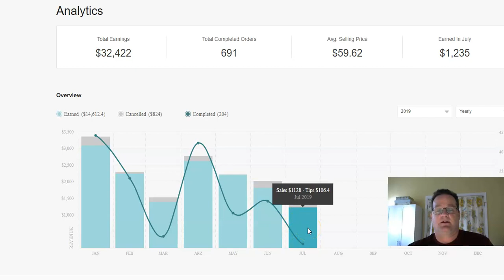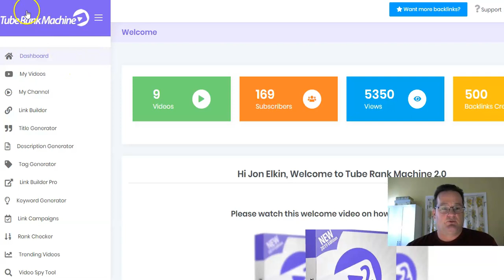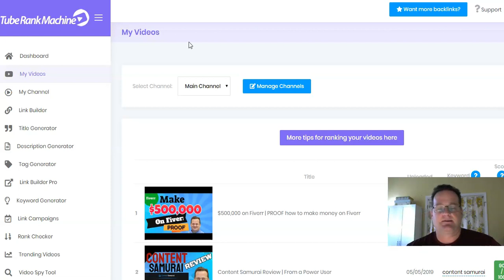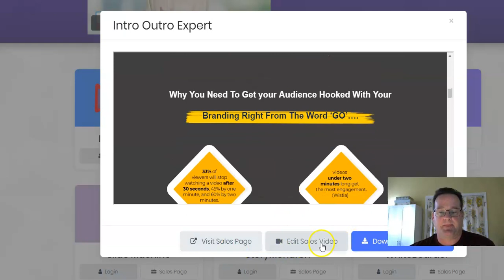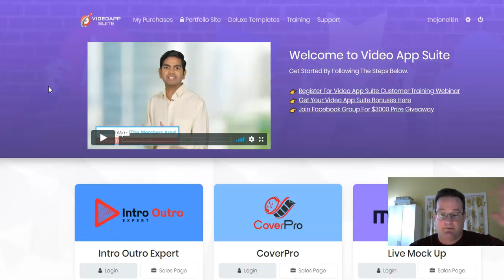How I Make Money Online | Day 1 update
I am starting a 30 day video series where I will upload a video daily.  The videos will cover what I am doing currently to make money online, and also what my plans are for future business growth.

I am currently making $2,000 per month with my online work.

I hope these videos will help inspire you to start or grow your online work.  These videos will also help keep me accountable with my online activities.